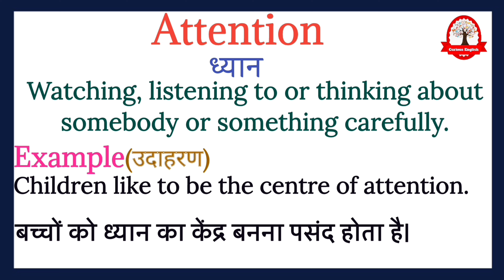Attention meaning in hindi | Attention ka kya matlab hota hai | English to Hindi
Attention  ka  meaning बस एक मिनट में सीखिए|
Let's learn meaning of Attention  in detail

Attention  का हिंदी में अर्थ होता है
ध्यान

Attention  का English मीनिंग होता हैं
Watching, listening to or thinking about somebody/something carefully.

Attention  को इन उदाहरण से और अच्छे से समझ सकते है
Children like to be the centre of attention.

बच्चों को ध्यान का केंद्र बनना पसंद होता है।